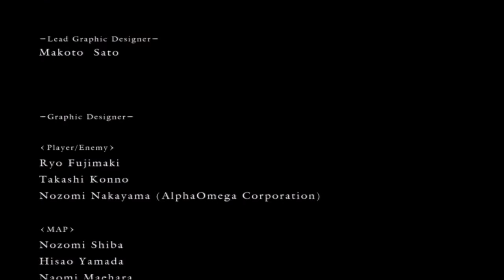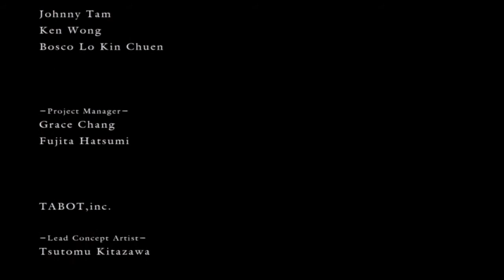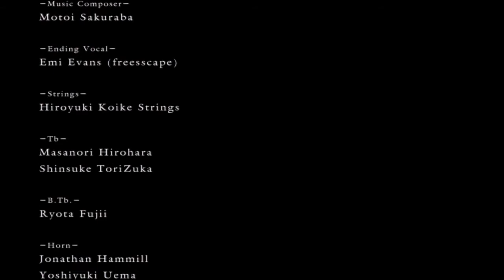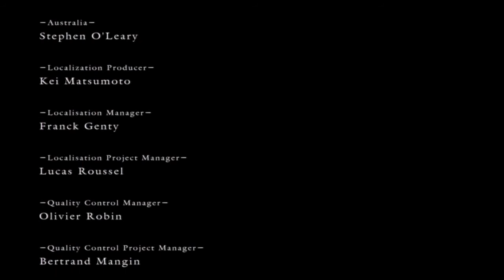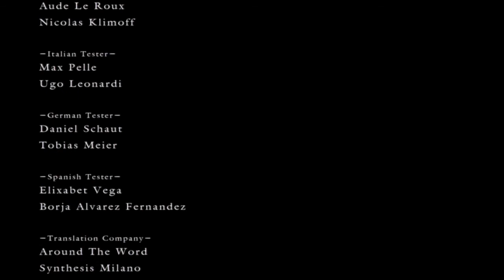Dark Souls Round 3 (Tank) #18 - And The Story Ends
Heyho! In dieser Folge axten wir noch die Brückenwyvern um, bevor es in die letzte Bastion geht - den Ofen der ersten Flamme. Wird Angstboss Gwyn erneut fallen?